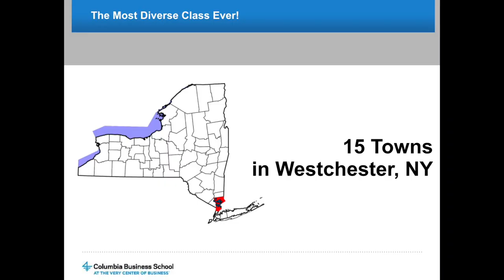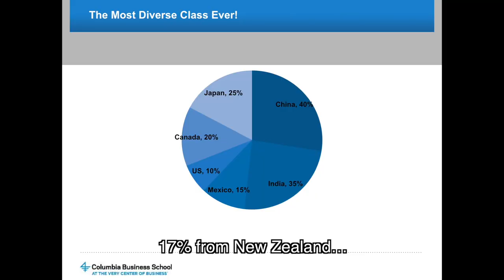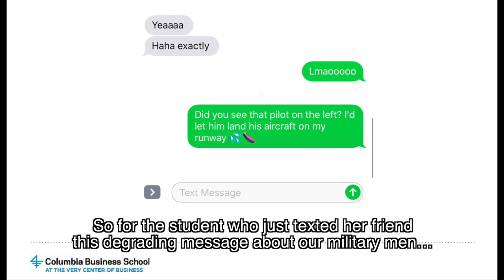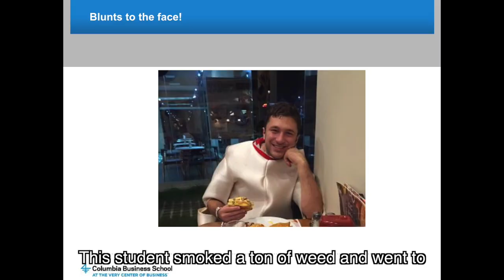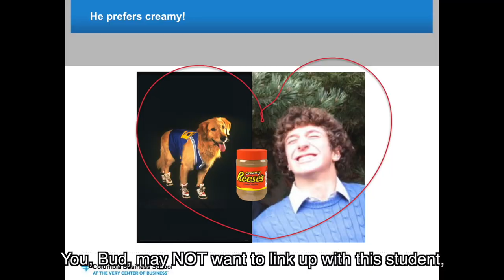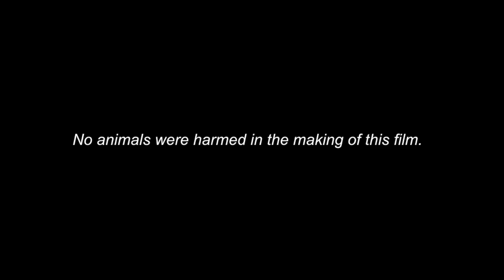CBS Orientation Profiles